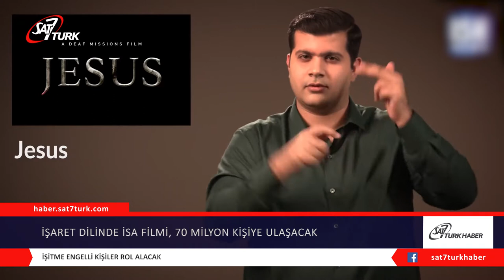İşaret Dilinde İsa Filmi, 70 Milyon Kişiye Ulaşacak | 10.01.2020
Jesus Film Project ve Deaf Missions hizmet gruplarının katkıları sayesinde 70 milyon işitme engelli, işaret dilinde İsa filmini izleyebilecek. Projeyi finanse etmek için gerekli olan 4,8 milyon doların 746 bin dolarlık kısmı toplandı.
İşitme engellilere hizmet grubundan Chad Entinger, işaret diliyle yayınlanacak olan İsa filminin müjdenin yayılmasında büyük bir etki yaratacağını söyledi. Film aynı zamanda türünün ilk örneği olacak.
İşte bu benim dilim’ diyecek’’ sözleriyle film hakkındaki düşüncelerine değindi.

Filmde, İşitme Engelli Kişiler Rol Alacak
Filmde, işitme engelli kişiler rol alacak. Filmin yapımının ise, 3-4 sene süreceği düşünülüyor. Entinger, “Tanrı’nın işaret dilini kullanarak işitme engelli insanlara ulaşacağına inanıyoruz” dedi.

Normal uzunlukta bir film olacağı öğrenilen işaret dilinde İsa filminin, 10 dakikalık deneme çekimleri de yapılmış durumda. Entinger, ‘‘İşitme engelliler için kaynak eksikliği, onlarla İsa Mesih arasında bir engel oluşturuyor. Teknolojik ilerlemeler, onlara kaynak dağıtımını her zamankinden daha mümkün kılıyor” ifadelerinde bulundu. (CHL)